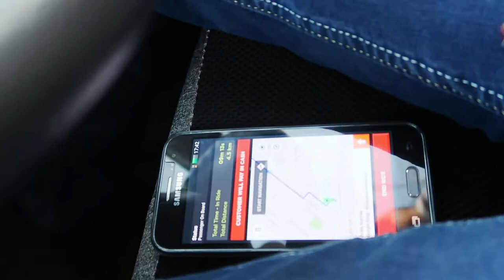Become a Millionaire